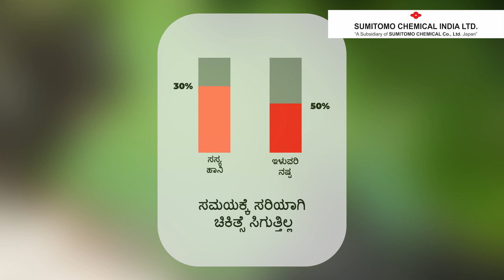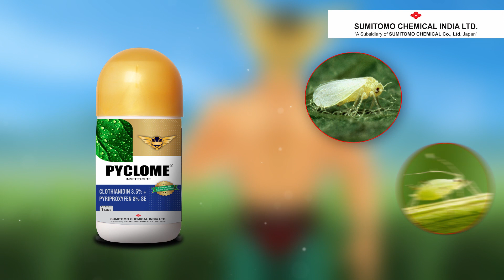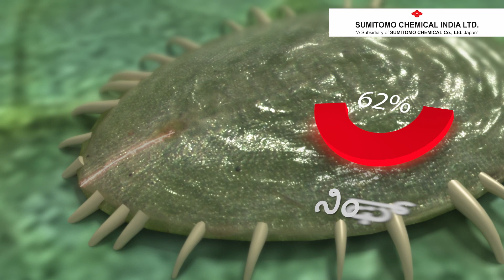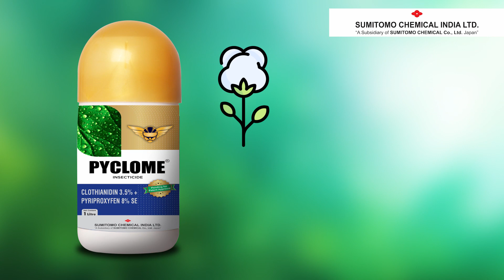Sumitomo Pyclome Kannada I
Pyclome, a new insecticide by Sumitomo Chemical India Limited